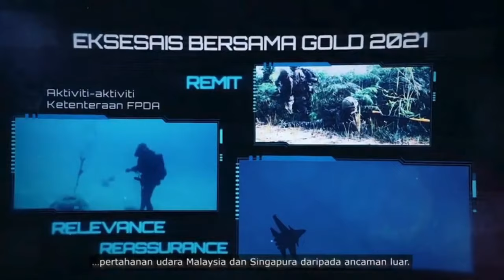PADU! LATIHAN BERSAMA FPDA?EKS BERSAMA GOLD 2021? FPDA EXERCISES GOLD 2021!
PADU! LATIHAN BERSAMA FPDA?EKS BERSAMA GOLD 2021?
Angkatan Tentera Malaysia bersama angkatan tentera semua negara anggota FPDA 🇦🇺🇲🇾🇳🇿🇸🇬🇬🇧 melaksanakan EX BERSAMA GOLD 2021 di Laut Cina Selatan secara serius demi mengukuhkan lagi kesefahaman antara satu sama lain demi kepentingan bersama. Seramai 2,647 anggota dan sebanyak 48 aset milik Australia, Malaysia, New Zealand, Singapura dan United Kingdom telah di atur gerak.  Ia merangkumi 10 kapal laut, 1 kapal selam, 25 pesawat pejuang, 6 pesawat sokongan dan 6 helikopter - kesemua negara FPDA akan terus teguh bersama!

Kredit : FB Page Dato Seri Hishammuddin Hussein